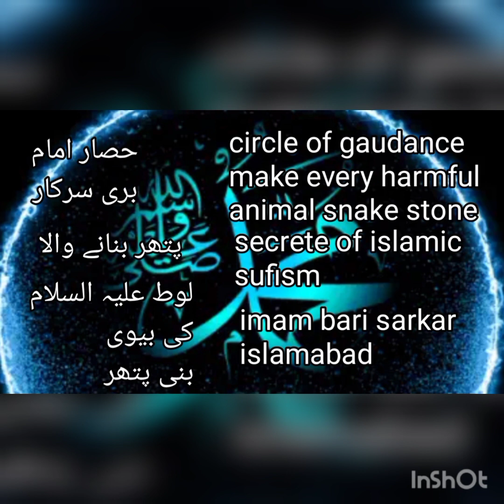circle of gaurdance حصار خاص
circle of gaudance حصار خاص